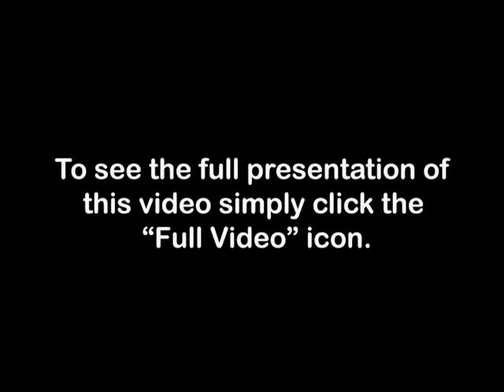PREVIEW 952 Q & A, Alpha & Omega